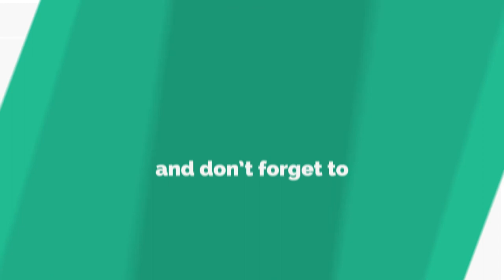LEGO House Tour in Billund Denmark - Complete Latest House Tour😍🔥 [2020]